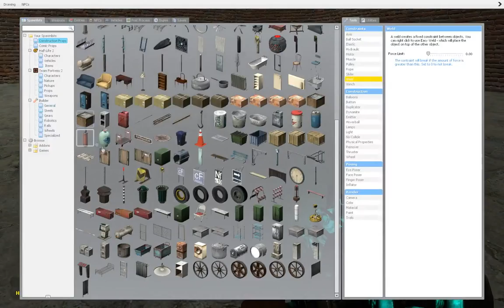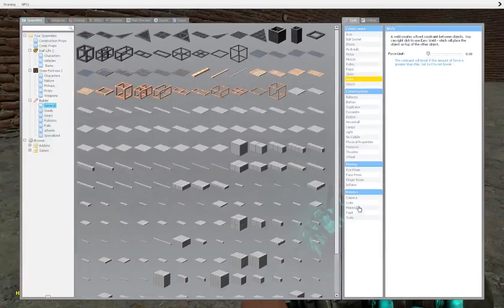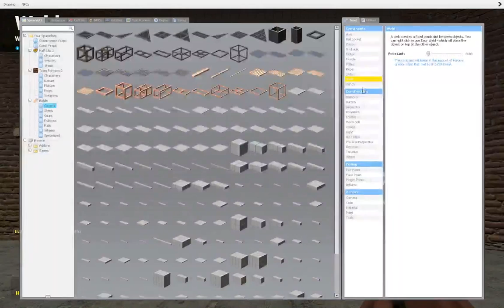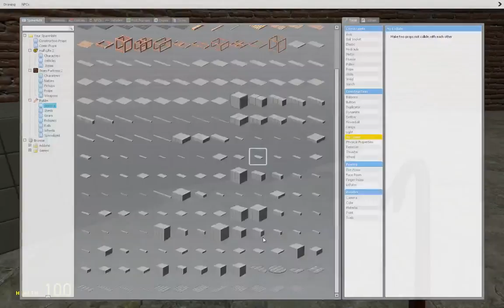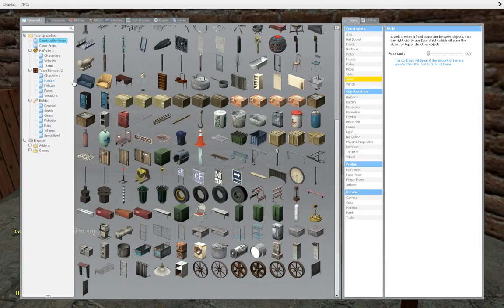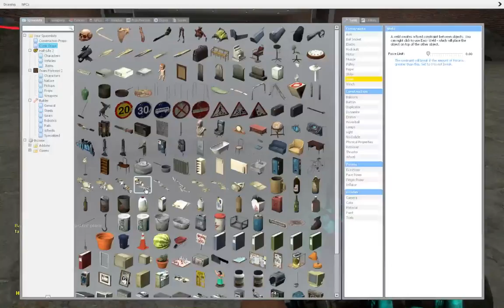Gmod: Resteraunt Challange W Dan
Wassup everybody? How's it going?
This is a challenge I thought of , I explained what to do in the video so I don't need to explain it again! Dan helps by posing models and not generally helping but is still quite funny!